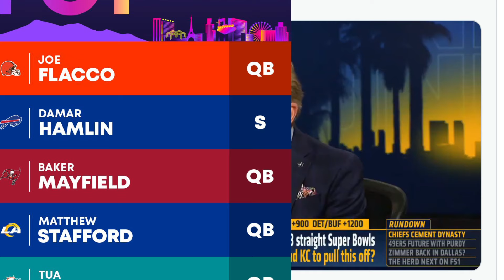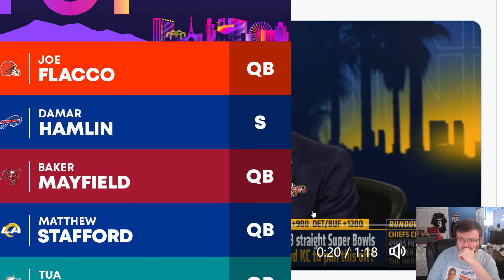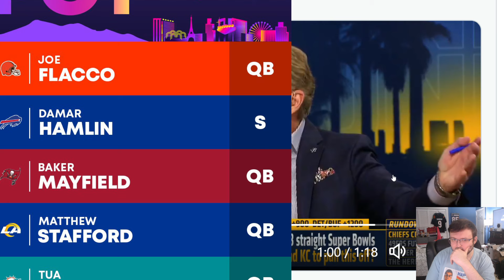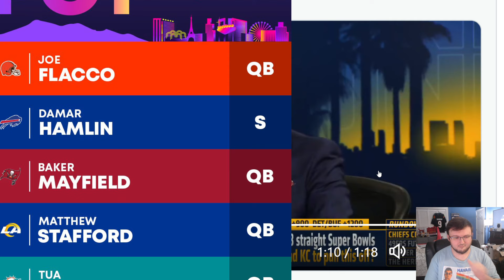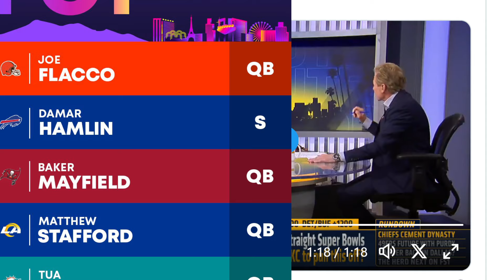BENGALS FAN REACTS TO THE SKIP BAYLESS CLAIMING BURROW WILL STOP MAHOMES FROM WINNING ANOTHER RING!